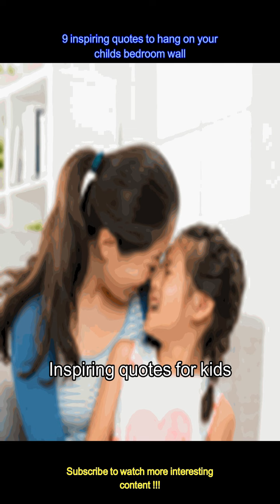9 inspiring quotes to hang on your child’s bedroom wall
9 inspiring quotes to hang on your child’s bedroom wall
Every child’s room is more than just a place to sleep - it’s a place where dreams take flight and imagination knows no bounds. Surrounding them with positive messages can spark creativity. Here are 9 inspiring quotes that can transform your child's bedroom into a space of encouragement.
 -"The greatest religion is to be true to your own nature. Have faith in yourselves!" - Swami Vivekananda
 -“Anyone who has never made a mistake has never tried anything new.”– Albert Einstein
 -“Education is the best friend. An educated person is respected everywhere. Education beats the beauty and the youth.”– Chanakya
 -“Live as if you were to die tomorrow. Learn as if you were to live forever.” – Mahatma Gandhi
 -"If you have good thoughts they will shine out of your face like sunbeams and you will always look lovely." – Roald Dahl
 -"Let us be a little humble, let us think that the truth may not perhaps be entirely with us" - Pandit Jawaharlal Nehru
 -"Never give up on what you really want to do. The person with big dreams is more powerful than one with all the facts." –Albert Einstein